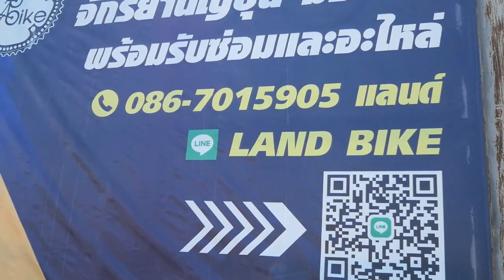มาเลือกก่อน ได้ของถูกใจไปก่อนแน่นอน จักรยานมือ2 จากทั่วโลก ในวันที่ของเข้ามาเย๊อะ Land Bike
Focus4wdTV

สนใจจักรยาน รุ่นไหน แบบไหน ประเภทไหน
ลองโทรไปสอบถามได้ครับ มีเย๊อะเลยทีเดียวค่ะ
ซื้อเย๊อะๆ เจ้าของร้านคิดราคาส่งให้เลยค่ะ

Land Bike จักรยานมือ2 จากญี่ปุ่น ( ถนนบรมราชชนนีขาออก ปากทางพุทธมณฑลสาย 6 )
Lacation :

โฟกัสโฟร์วิล,นักปั่นมือใหม่,ปั่นจักรยานเที่ยวไทย
focus4wdTv,Podcast,โฟกัสชวนปั่น

จักรยานมือ2 จากญี่ปุ่น Land Bike / จักรยานมือ2 จากญี่ปุ่น Land Bike